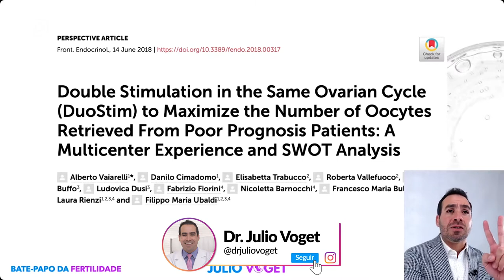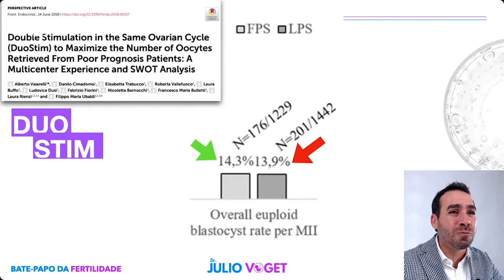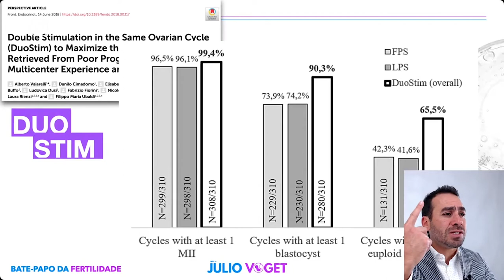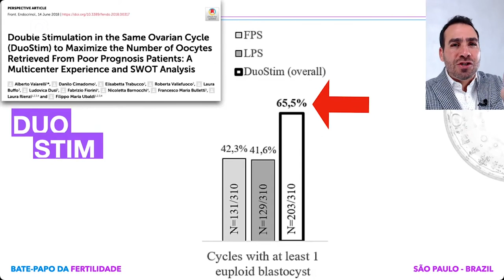Duas Captações no Mesmo Mês (DUO-STIM)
A Duo-Stim irá aumentar a quantidade de óvulos? Veja o que esse trabalho científico diz sobre fazer a dupla estimulação.

Médico Ginecologista
CRM-SP 133.524
RQE 36.340